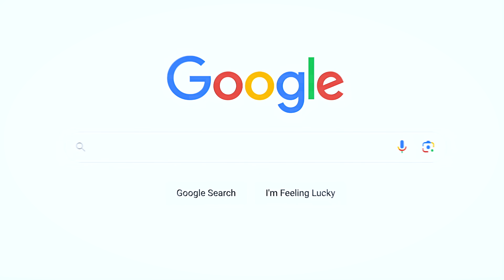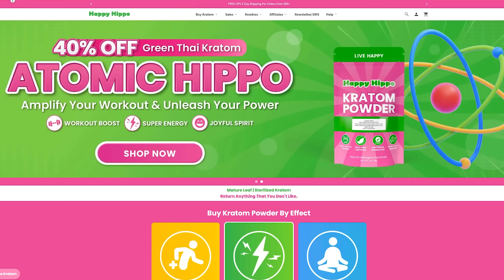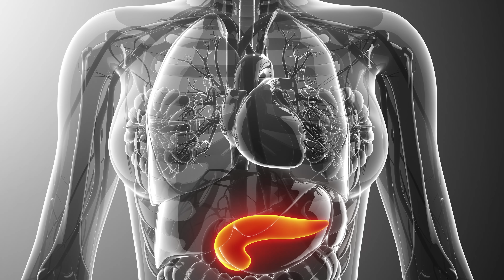THE NEW *MK 777* GH Secretagogue Intro | FIXING MK 677 ISSUES of Diabetes Potentially?! Current Data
MK-777, also referred to as an advanced GH secretagogue, is emerging as a superior alternative to MK-677 (Ibutamoren) due to improvements in receptor selectivity, fewer side effects, and a more favorable pharmacokinetic profile. While MK-677 is well-known for its potent stimulation of growth hormone (GH) and IGF-1 levels through ghrelin receptor agonism, it often causes unwanted side effects such as increased appetite, insulin resistance, and water retention. MK-777 is designed to refine this mechanism by retaining strong GH-releasing action while minimizing overstimulation of appetite and metabolic dysregulation, potentially making it more suitable for long-term use in both anti-aging and physique enhancement settings. Preliminary research suggests MK-777 offers a cleaner binding profile to the GHSR-1a receptor with reduced downstream activation of hunger pathways, which may reduce the bloated, puffy look often reported with MK-677. It may also avoid the degree of insulin resistance induced by prolonged MK-677 use. Unfortunately, full clinical data on MK-777 is still limited, but some patent filings and preclinical summaries suggest improved oral bioavailability and receptor bias. For reference, you can view comparative data on MK-677 from peer-reviewed sources such as this NIH study and track ongoing discussions and leaks about MK-777 in forums like Longecity or research chemical sites which sometimes preview early compound profiles. As with any experimental compound, more data is needed, but MK-777 appears poised as a cleaner, next-gen evolution of MK-677 for GH optimization.

TIMESTAMPS
0:00 Intro
0:40 Skip the Sip - LIKE this Video!!